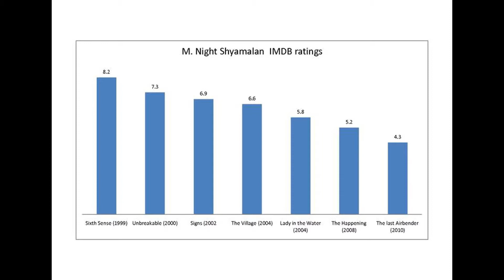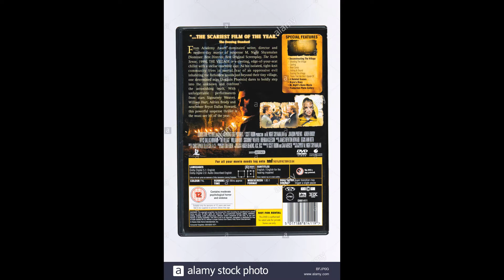Debating Auteurs: M. Night's Old Appears to Good Old Horror-Is He BACK?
M. Night has been ridiculed and redeemed. Is Old a top tier classic M Night or a bad version of The Happening. A deep dive into the Nightverse and its discontents.